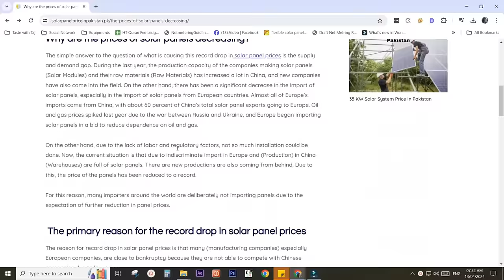Reality EXPOSED Flexible Solar Panel In Pakistan | Fold able Solar Panel Price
Reality EXPOSED Flexible Solar Panel In Pakistan | Fold able Solar Panel Price | Solar Panel Price in 2024 I Let's Explore with Taj

Salam my dear Solar community Flexible Solar Panels ek haqeeqat hay jo ke technology exist karti china main kafi use hotay hain lakin  this is not Latest technology of solar panels which has disturbed usual solar market of pakistan.  its not new technology solar

you have seen Solar Expo  where Flexible & Portable Solar panels First time in Pakistan were introduced as technology but that lot of people are making clients fool by saying that Flexible Solar Panel In Pakistan  will be replacing current Mono facial and bi facial solar panels, nothing is going to happen in recent time.

Further Details ke leay lazmi ye video dekhian jo @a2zsolar ne banaie bohat achi aur satchi baat ki hay with testing ( Stay blessed brother )

فلیکسیبل سولر نیوء ٹیکنالوجی | Flexible Solar Panel Paper Solar Panel |Latest Foldable Solar Plate

For my other video please visit below
Revealing Pehla Solar Bill in Solar Net Metering ke sath Green Meter Solar power Panels for Homes

SOLAR NET METERING: Green Meter Full Guide solar panels solar power for home solar energy solutions

Solar Panels for Home in Pakistan | Rates are down Solar Guide | JA Solar | GoodWe Solar Inverter

Jhoot bol kar Halal rizk ko Haram mat karain sach bolain.